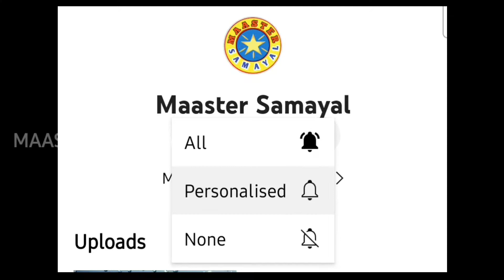Ramzan Special Dum Biryani |How to prepare Chicken Biryani In Tamil|Chicken Biryani making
Keep supporting MAASTER SAMAYAL, for much more amazing and delicious recipes like this !!